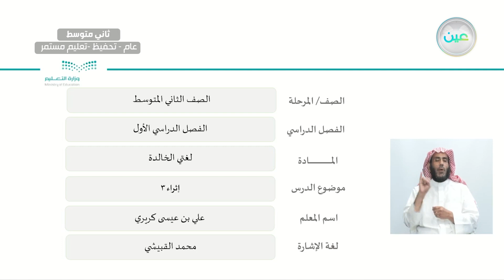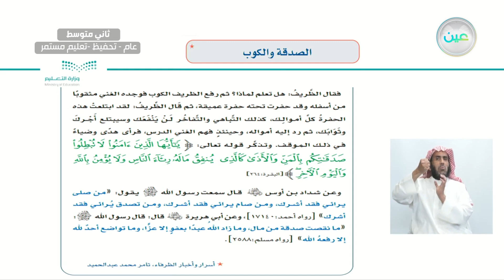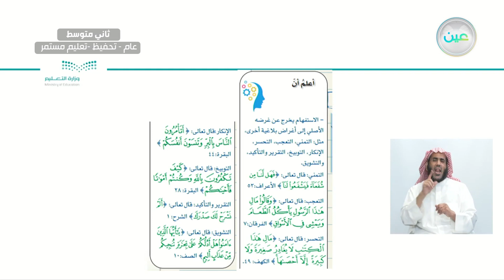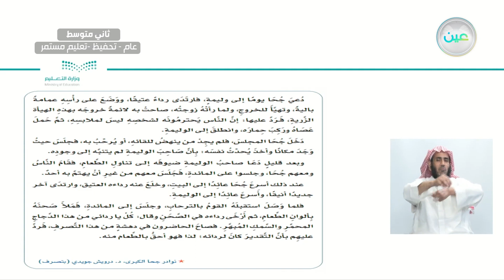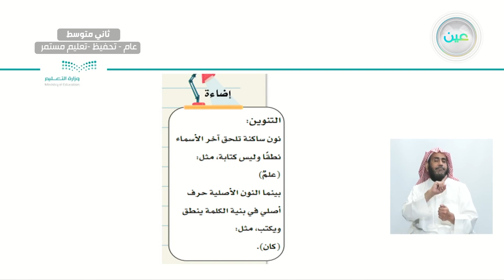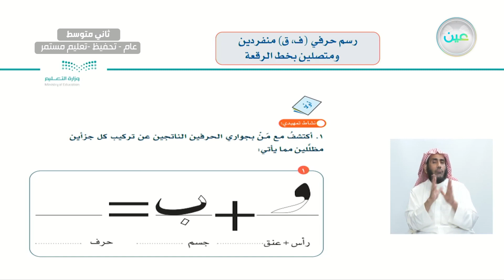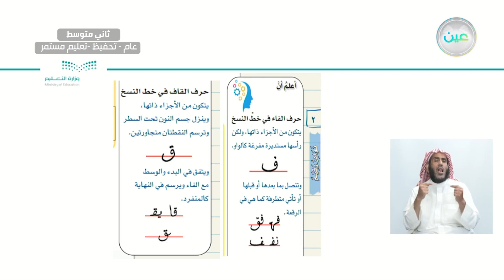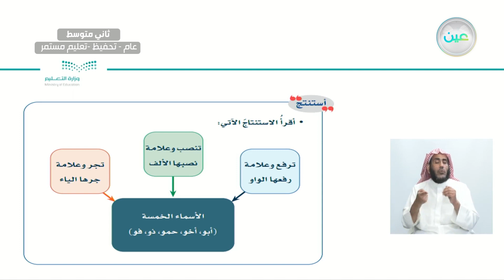"إثراءات 3 - اللغة العربية - ثاني متوسط"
الحصة الثانية - الأثنين - الأسبوع الثاني عشر  - ثاني متوسط